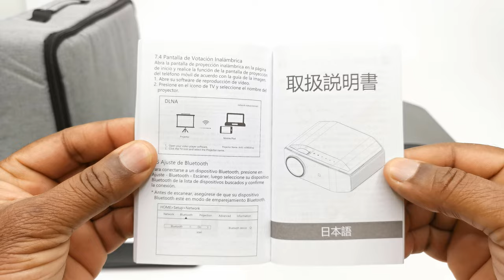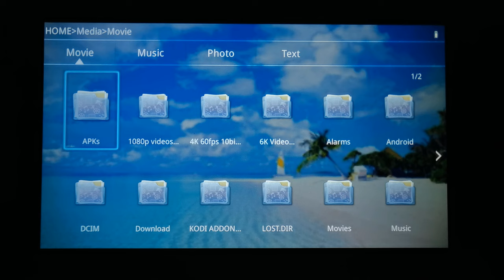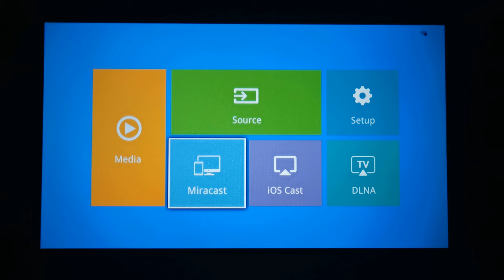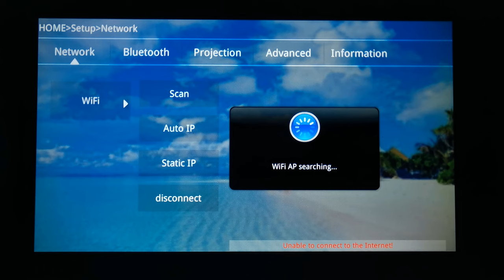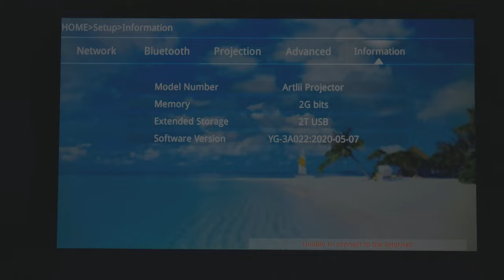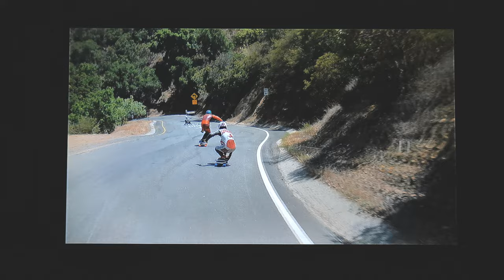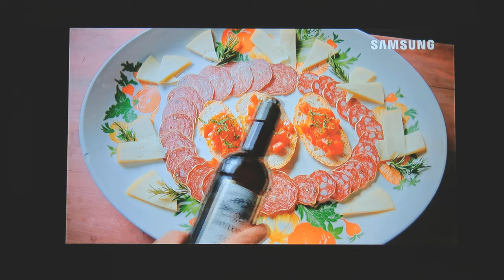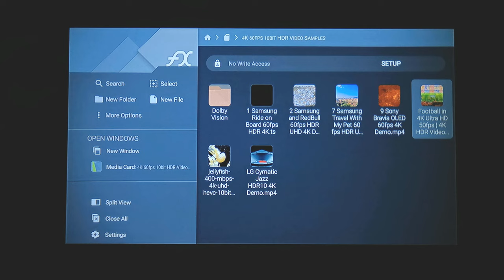Latest Dynamic Artlii Energon 2 1080p Projector Bluetooth WiFi Miracast Airplay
This is a review of the latest Artlii Energon 2 1080p projector. Featuring 300 inches display, WiFi, Bluetooth, 8000 Lux, Air-Play, DLNA.
Available here -
Artlii US
Artlii Canada
Artlii ebay

OTHER MODELS
Artlii Energon 1
Artlii 2020 Upgraded 5500 LUX
Artlii Stone Full HD 1080P

Artlii Amazon Store